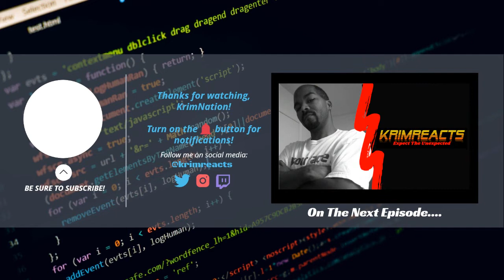Gordon Ramsey Vs. Julia Child Rap Battle REACTION | KrimReacts #473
Two of the best in their field try their hands on a new field: rap battling! Gordon Ramsey goes one on one with Julia Child. Which of these two will cook up a victory platter in their honor? Find out right now! Enjoy!

SUPPORT-A-CREATOR CODE: KRIMREACTS

Become A Member Of The KrimNation By Following/Adding Me!!!

PODCAST NOW PLAYING OVER ON APPLE PODCASTS, GOOGLE PODCASTS, & SPOTIFY!!! (New Episodes On The Way!)

Let's Play On PS4: KriminalMosley

The KrimNation is stronger than ever, and I plan on making this channel one of the most talked about channels out there! I look forward to hearing from new fans, old friends, loyal subscribers, and the rest of the Nation! Thank you all for everything you have brought to this channel. Now let's go and continue to make history here in 2021!!!

Let's Get Back To Work, And Show The World Who We Are!!! Welcome To The Rise Of The KrimNation!